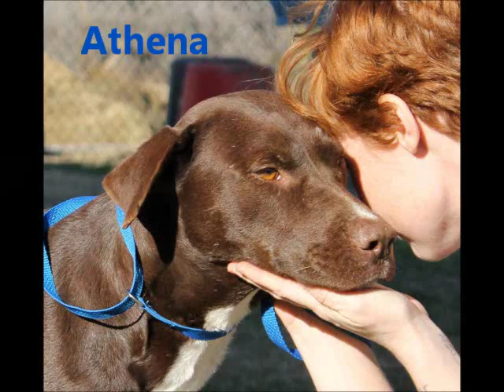"Athena & Aphrodite" -- Adoptable Dogs At Collin County Animal Services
We are both spayed/microchipped & vaccinated!

Hi, Im Aphrodite! Im a real sweetheart if given the chance.

I was found running with 3 of my older litter mates through the country and we were getting into mischief. Our owner didnt want to bother with us anymore so surrendered us all to the shelter. I am very nervous with such a big change from being able to run free to being stuck in a kennel but know everyone is my friend here.

I am with my sister still so I am really attached to her. I need work on my manners and leash training but I will learn fast if someone will give me direction and a real chance! I am really sweet and submissive and want to know what a real home will be like!

Aphrodite  ID # 332162
Labrador Retriever Mix:
Large • Adult • Female

Hi I am Athena!
I am with my 3 other siblings that were surrendered by my owner that didnt pay much attention to us anyway. I am very sweet girl that would like to be taught good manners and how to live in a home. I haven't been given a chance yet.

I was brought in because we were running free in the country, so being stuck in a small kennel is really different for me and makes me nervous but I know everyone is my friend. I am just shy, waiting for someone to take me home soon.

Athena:  ID # 332163
Labrador Retriever Mix:
Large • Adult • Female

4750 Community Blvd.
Hours of Operation Mon-Fri 9am-6pm and Sat 10am-4pm